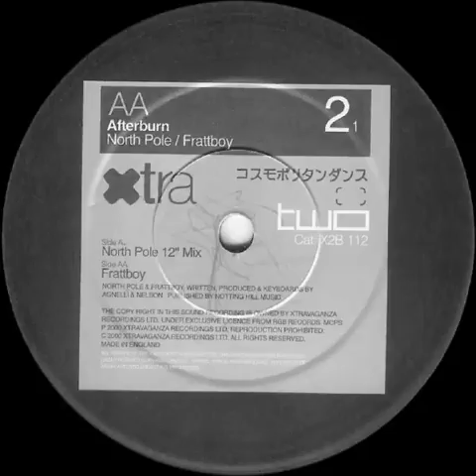Afterburn - Frattboy (side b)